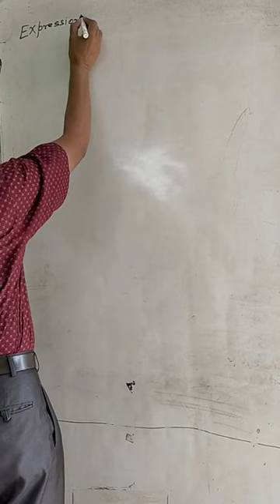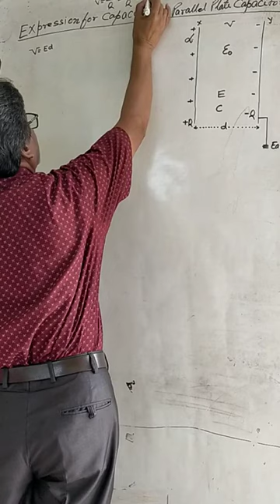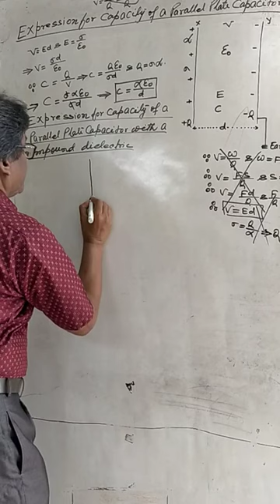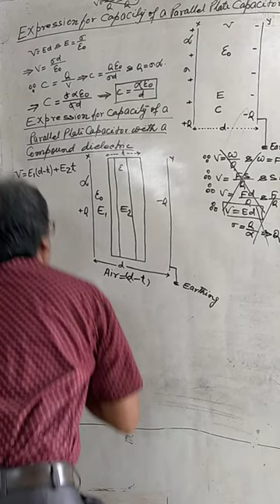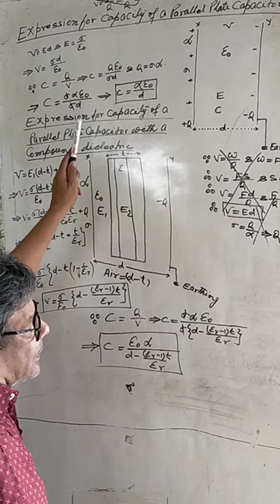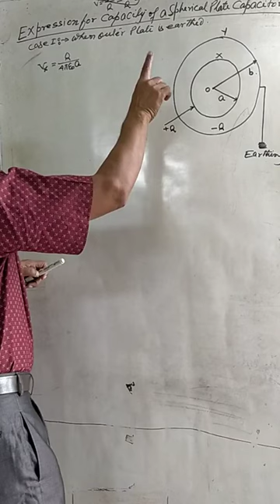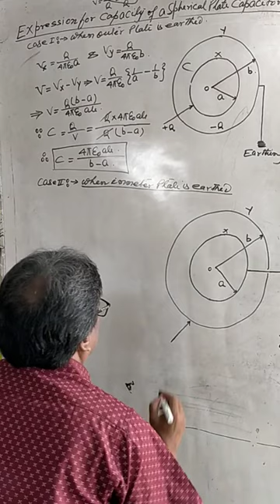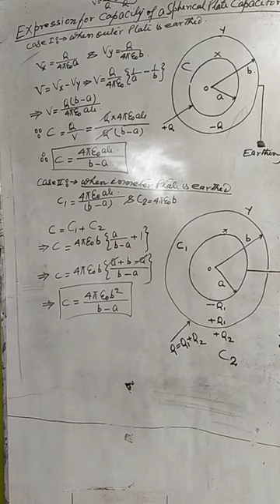L32 C12 Electrostatic capacity and capacitor by Rahman sir